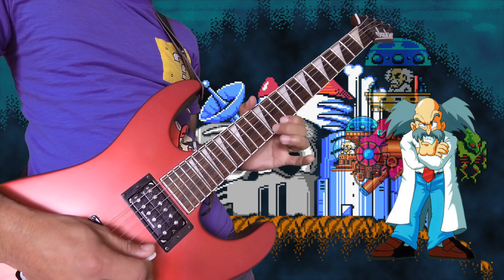Mega Man 2 Medley Cover [Intro | Title Screen | Woodman | Dr. Wily] by Choy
Mega Man 2 Medley Cover

 - Intro [0:00]
 - Title Screen [0:44]
 - Woodman [1:08]
 - Dr Wily [Stage 1|2]  [1:50]

Original Composer: Takashi Tateishi

1988